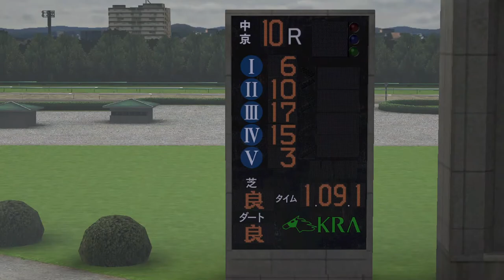【Winning Post 8 2016】1992年3月5週 高松宮記念でイクノディクタスがダイイチルビーと対決！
4戦全勝のドバイミーティングに対し、国内ではトロットサンダーは勝ったものの、他は苦戦続き、そしてついにイクノディクタスのデビュー以来の連勝記録が…

（前）3月5週 海外ドバイミーティング（トウケイニセイ・メジロマックイーン・ダイタクヘリオス・タケデンファイター）、フロリダダービー：